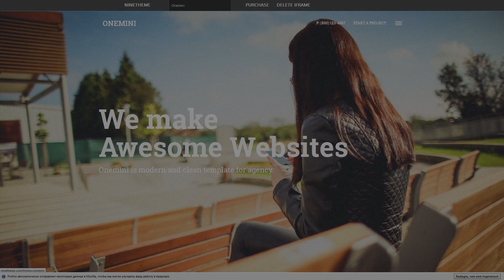Onemini - Onepage Responsive Wordpress Theme